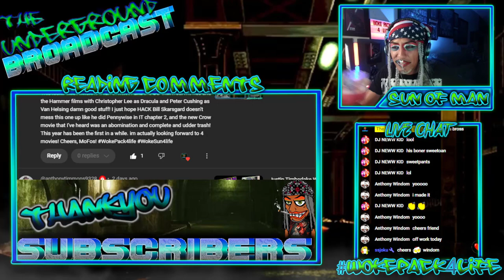Sun of Man Celebrates The 4th of July...The Day After.